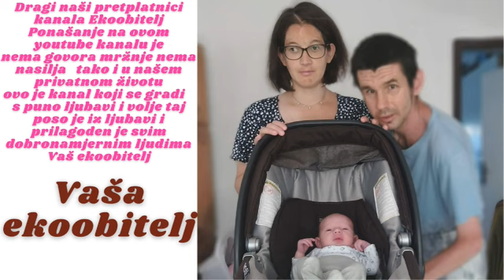Mama me hrani u kolicima mojim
Uživam igrajući se u svojim kolicima dok me mama hrani naravno tu i tamo je zezam malo a mene moj tajo zaštiti ali što mogu kada sam zaigrana beba